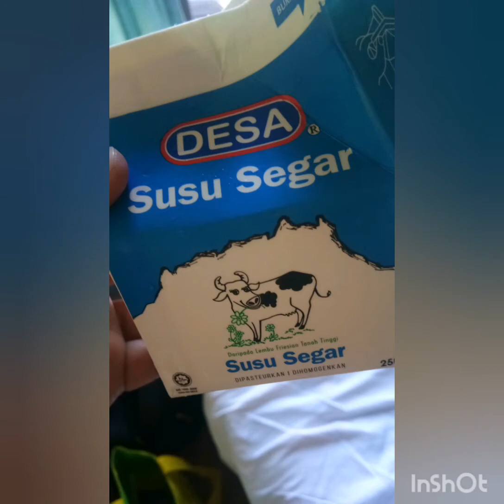2019 TRIP PANITIA GEOGRAFI DAERAH KUBANG PASU